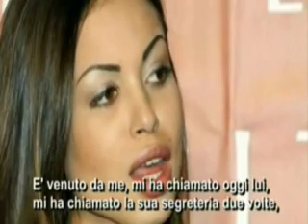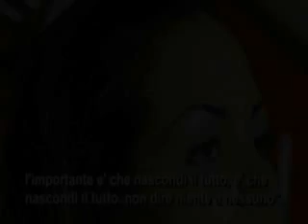M5S Roma - Mostri in tribunale a Milano